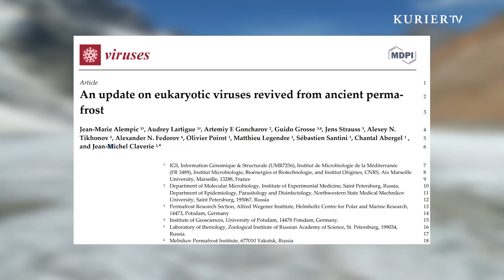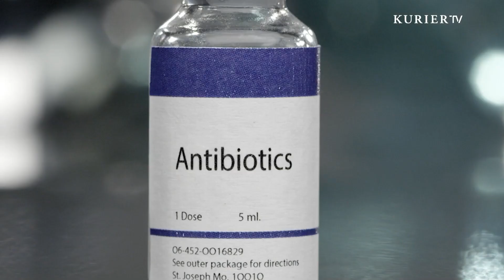Zombie-Viren aus dem "ewigen Eis"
Wie gefährlich sind Viren aus dem schmelzenden Permafrost wirklich?